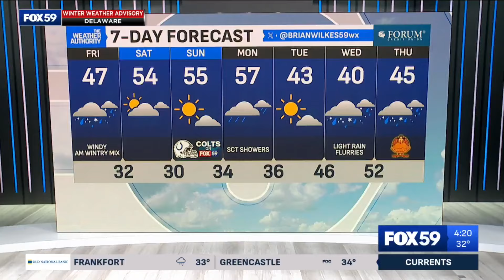Colts aim to emphasis the run game against the Lions